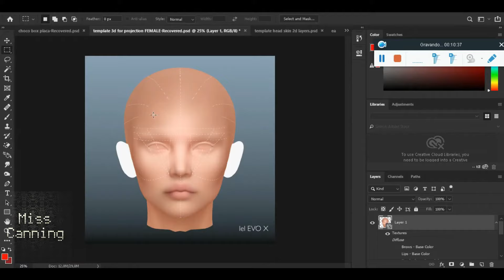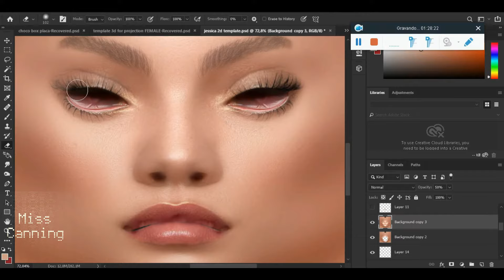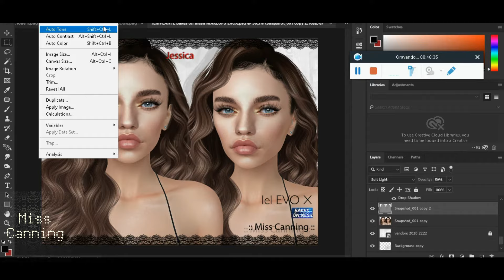Second Life Lelutka Evox Full Face Skin Creation Course Case #1 FAST SPEED PREVIEW "JESSICA"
lelutka evox skin creating course ALREADY AVAILABLE!

In this course you will be learning the whole walkthrough, from getting the developer’s kit, getting to know the templates and basic photoshop with face aware feature functionalities. learn how to work around with the 2D UV kit and also the 3D Mesh head kit. make basic face add-ons for starting your store , make a whole face texture skin using image projection into the 3D mesh head on photoshop. retouch, fix , mirror, use another image sample feature and blend on the skin. hints on how to get around common troubleshooting might occur during the process. how to take your vendor pictures and put your product to sell.
The Whole Course Was Intended To Use On Evox Heads Although
The Techniques Shown Might be Useful To All Heads On The Grid !

Cash2Games is a website that pays our Second Life users for several ways:
    ▷ Completing Tasks and Jobs
    ▷ Answering Surveys
    ▷ Clicking Ads
    ▷ Downloading Apps and Games
    ▷ Watching Videos

Start Earning 25L For Only Registering + 3 L Just To Log In! + 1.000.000 Lindens Given!